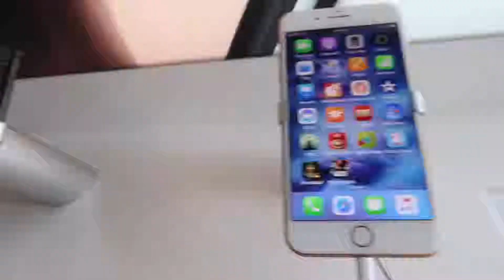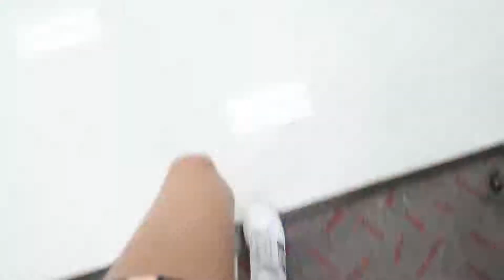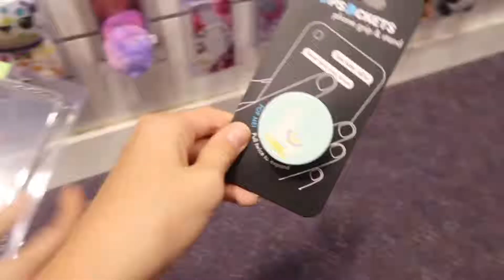NEW iPhone 8 Shopping and Unboxing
iphone 8 Shopped and unboxing

iphone 8